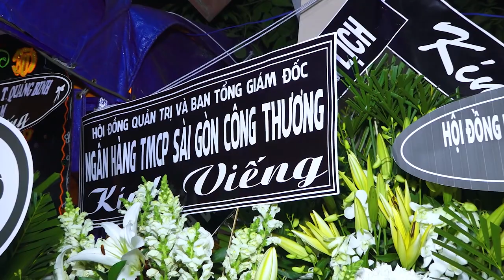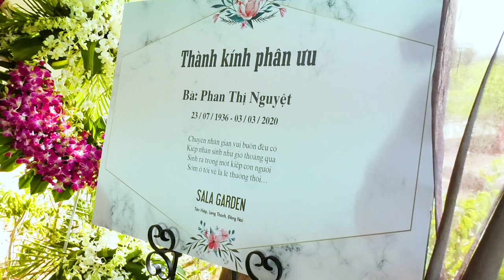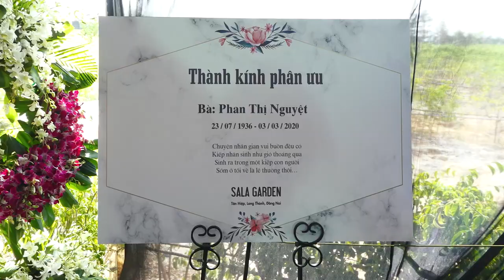Clip Lễ Động Quan Cụ Bà: Phan Thị Nguyệt (An Táng Nghĩa Trang Sala Garden)